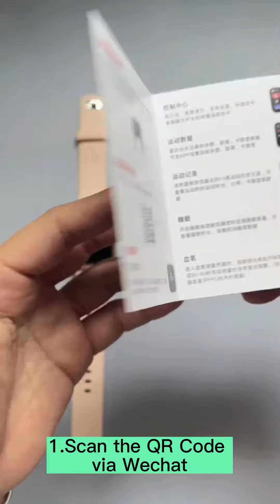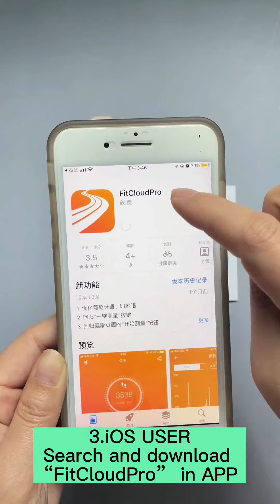KUMI KU3 Meta is specially designed for urbanites by KUMI. Full of sincerity and many functions.